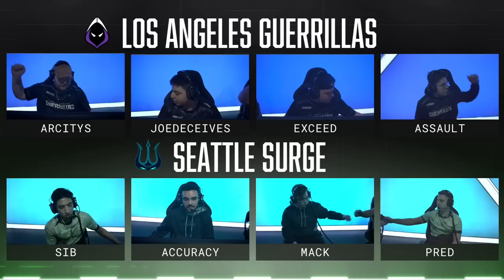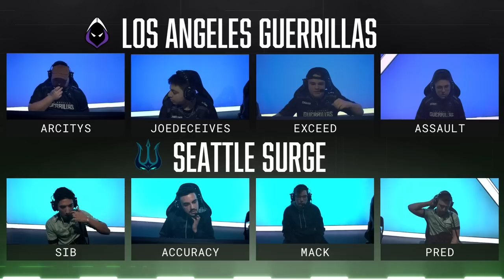Winners Round 1 | @LAGuerrillas vs @VancouverSurge | Major III Tournament | Day 1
Welcome to the Major III Tournament! Catch all the action live from March 9 - 12!

2023 CDL Rosters:

Atlanta FaZe
— aBeZy, Cellium, Simp, SlasheR
Boston Breach
— Beans, Nero, Owakening, Vivid
OpTic Texas
— Huke, Ghosty, Dashy, Shotzzy
Minnesota Røkkr
— Afro, Attach, Bance, Cammy
Seattle Surge
— Accuracy, Mack, Pred, Sib
LA Thieves
— Zer0, Scrapz, Nastie, Asim
Toronto Ultra
— CleanX, Insight, Scrappy, Standy
Los Angeles Guerrillas
— Arcitys, Neptune, MarkyB, Spart
Florida Mutineers
— Capsidal, Havok, Brack, FeLo
Vegas Legion
— Clayster, 2Real, Temp, TJHaly